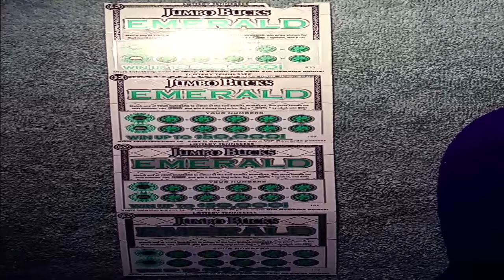$2 Emerald Jumbo Bucks Random TV Zone Vegas